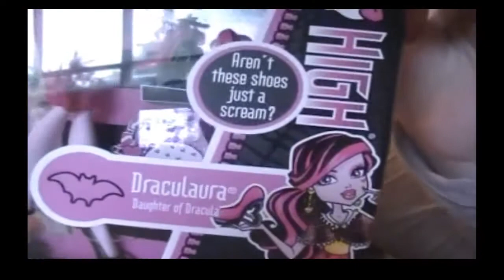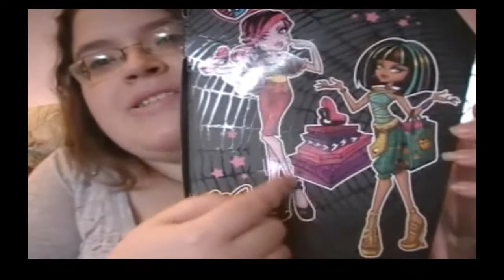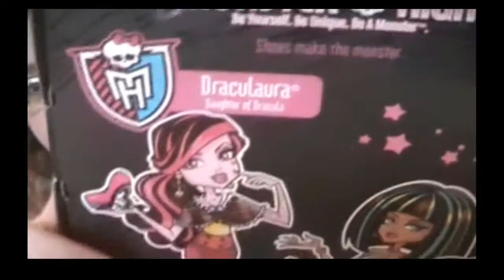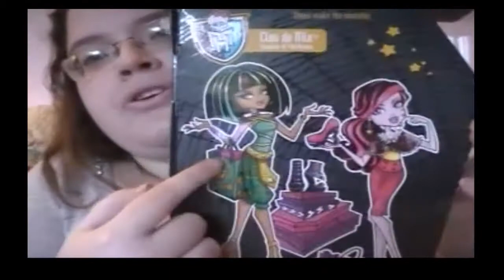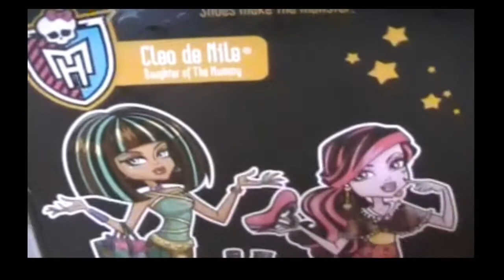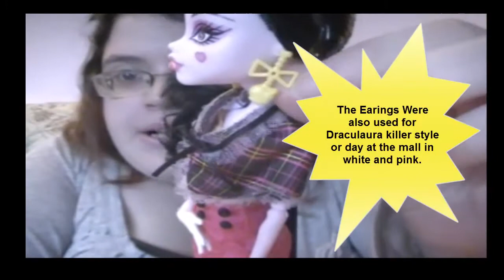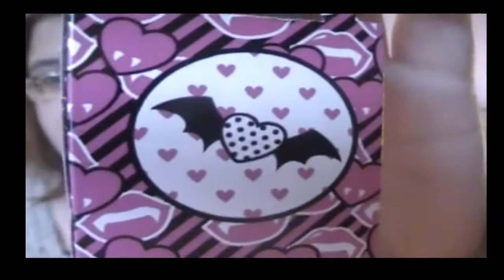Monster High I Heart Shoes Draculaura And Cleo De Nile Review!